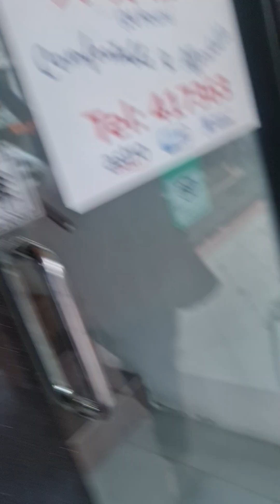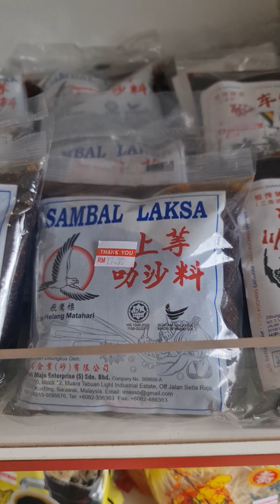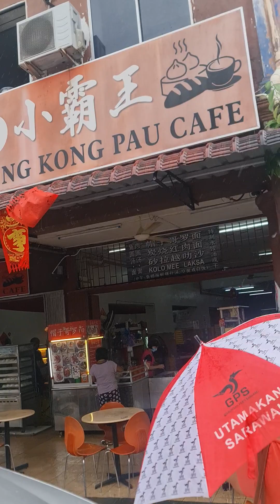kuching jalan padungan looking for kolo mee